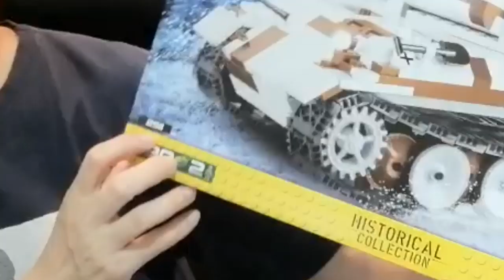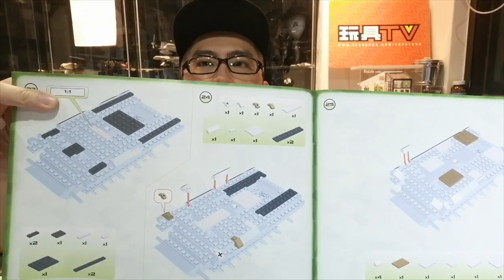TOYSTV {玩具堂} 心水評測 #8 Cobi #2511 Panther A Panzer V WWII German Tank